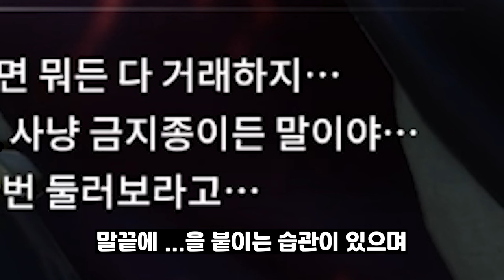"팰월드 인간계 최강 스펙" 암상인 키워서 팰월드 정복하기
국가 권력급 암상인 만들기